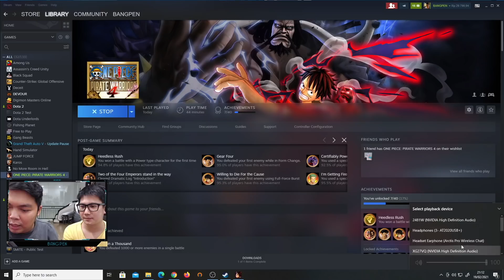GILA ORI PARAH INI GAME ONE PIECE - ONE PIECE PIRATE WARRIORS 4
Cuk, ampir tiap hari live di nimo..
GASKAN Follow seru2an bareng..
FOLLOW NIMO ID : bangpen / 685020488

Rule di discord:
1. No Bacot2 club
2. Sopan
3. KOMPAK yang utama
4. Skill off Haha